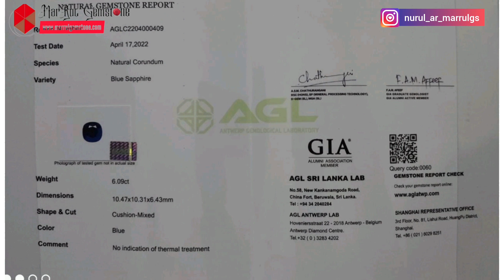Unheated Blue sapphire Srilanka 6.09ct Batu safir ceylon asli no heat no treatment kristal berkilau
Batu ini sangat berkualitas banget,very high quality.Karena batu ini potongan batu bagus,warna udah tua tapi luster tetep bagus jadi warna gak mati,kebersihan bagus cuman ada garis asap aja,clean 99%.Batu udah kristal dan kelebihannya lagi no heat no treatment.Susah cari no heat tapi warna tua.

Name : Natural blue sapphire
Origin : Srilanka/ceylon
Weight : 6.09ct
Dimensions : 10.47 x 10.31 x 6.43mm
Color : Blue
Treatment : NH
LAB : sertifikat AGL srlanka

Selain menjual batumulia saya juga menjual aksesoris batu atau berlian,menerima pemesanan ring Silver micro setting atau emas berlian micro setting.